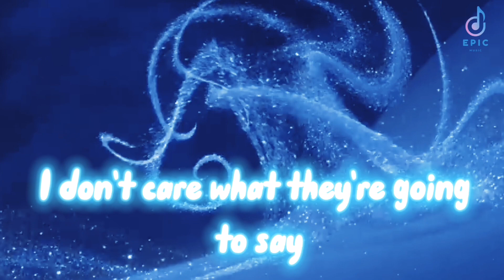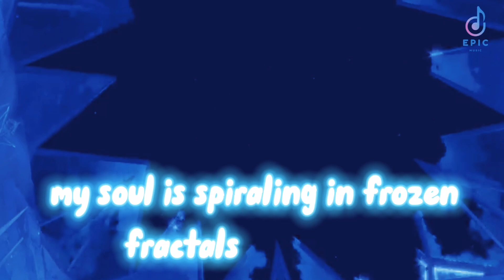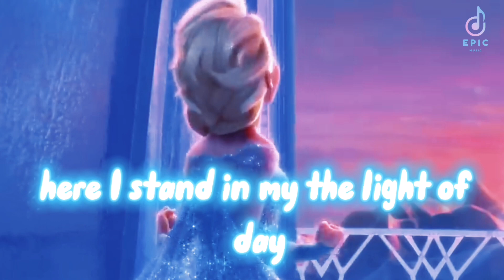Disney's Frozen "Let It Go" Sequence Performed by Idina Menzel (Lyrics)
Disney's Frozen "Let It Go" Sequence Performed by Idina Menzel

Frozen is now available to own on Blu-ray & Digital HD.

In this clip from Disney's "Frozen," Elsa, whose secret powers have just been revealed, flees Arendelle and unleashes her magic, creating a breathtaking ice palace. Performed by the voice of Elsa, Idina Menzel, "Let It Go" is an original song by Kristen Anderson-Lopez and Tony Award®-winner Robert Lopez.

Walt Disney Animation Studios, the studio behind "Tangled" and "Wreck-It Ralph," presents "Frozen," a stunning big-screen comedy adventure. Fearless optimist Anna (voice of Kristen Bell) sets off on an epic journey—teaming up with rugged mountain man Kristoff (voice of Jonathan Groff) and his loyal reindeer Sven—to find her sister Elsa (voice of Idina Menzel), whose icy powers have trapped the kingdom of Arendelle in eternal winter. Encountering Everest-like conditions, mystical trolls and a hilarious snowman named Olaf, Anna and Kristoff battle the elements in a race to save the kingdom.

The film is directed by Chris Buck ("Tarzan," "Surf's Up") and Jennifer Lee (screenwriter, "Wreck-It Ralph"), and produced by Peter Del Vecho ("Winnie the Pooh," "The Princess and the Frog"). Featuring music from Tony® winner Robert Lopez ("The Book of Mormon," "Avenue Q") and Kristen Anderson-Lopez ("In Transit").

Sing-along with Idina Menzel in this full sequence from Disney's Frozen.

Disney's "Frozen" has been named best animated film by more than a dozen critics associations, has received two Oscars® for best animated feature and best original song ("Let It Go"), a BAFTA® for Best Animated Film, a Golden Globe® for best animated feature, two Critics Choice Movie Awards, and a Producers Guild of America Award for outstanding animated feature.

"Frozen" features eight original songs from songwriting duo Kristen and Robert Lopez ("The Book of Mormon," "Avenue Q"), including the gripping "Let It Go," performed by Broadway star Idina Menzel.

Frozen is available on Digital HD & 3D and Blu-ray, DVD & On-Demand in the UK with never-before-seen bonus extras to complement the film's gorgeous animation, memorable characters and unforgettable music.